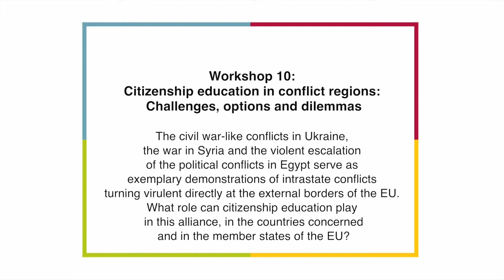NECE 2014: Nelly Corbel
Nelly Corbel on the limits to citizenship education in times and regions of conflict and the role of transnational help and networking.